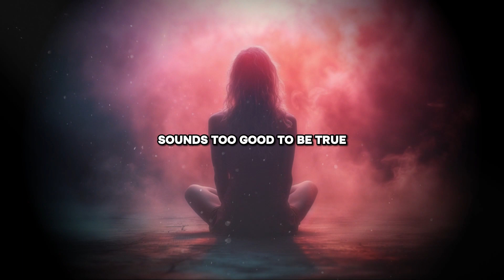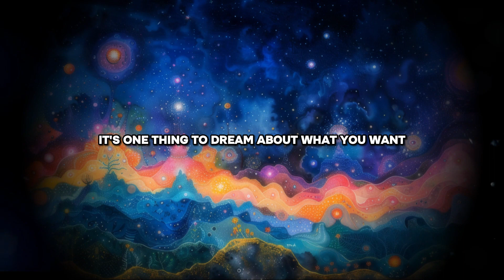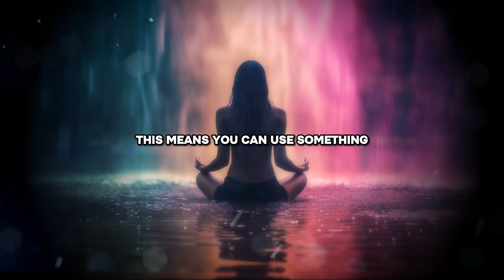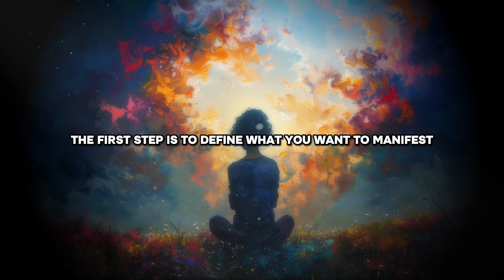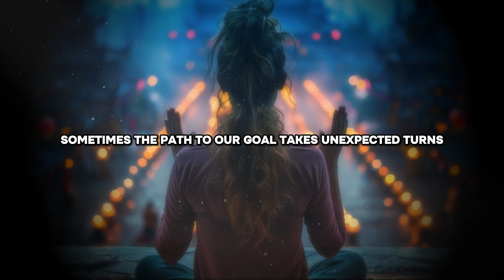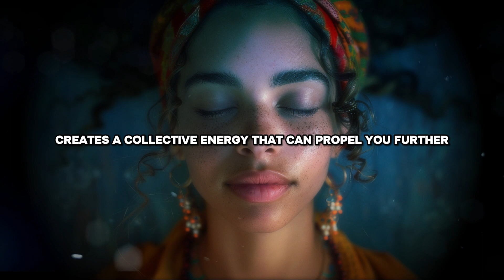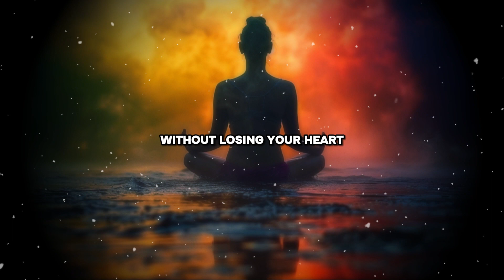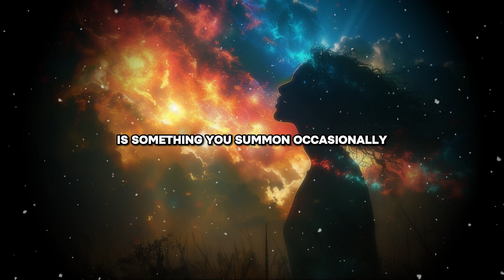Louise Hay: Manifest Anything You Desire in 24 Hours with This Ancient Spell!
Have you ever dreamed of transforming your life overnight? What if I told you that the power to manifest anything you desire - be it love, wealth, health, or success - could be yours in just 24 hours? In this transformative video, we delve deep into the heart of an ancient spell that has been passed down through generations, a secret that has the power to unlock your fullest potential and turn your deepest desires into reality.

 The universe is abundant, and the power to tap into that abundance lies within you. This video is your key to unlocking that power. Whether you're a skeptic or a believer, give yourself the chance to try something new, something ancient, and profoundly powerful.